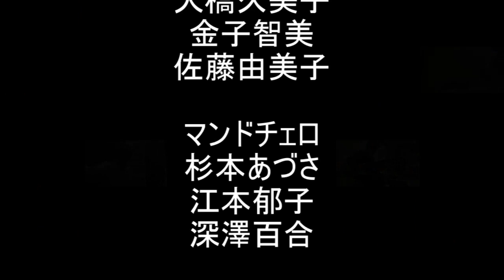UGMCテレワーク合奏「見上げてごらん夜の星を」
浦和ギターマンドリンクラブ
テレワーク合奏
第40回定期演奏会　アンコールより
「見上げてごらん夜の星を」
Ver5